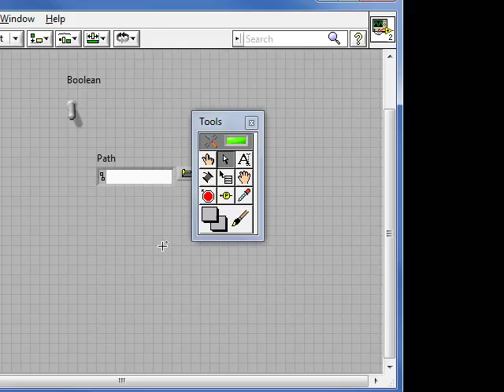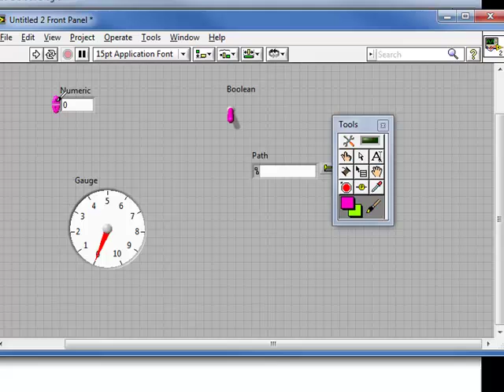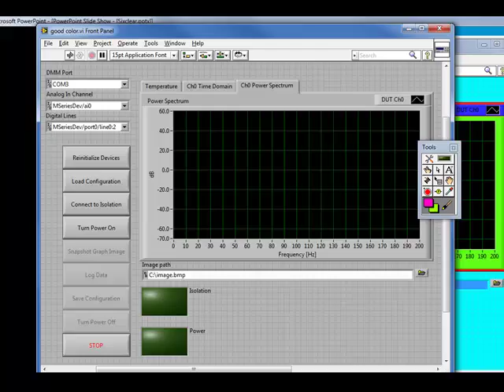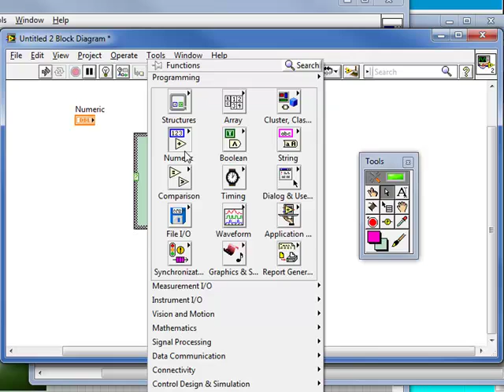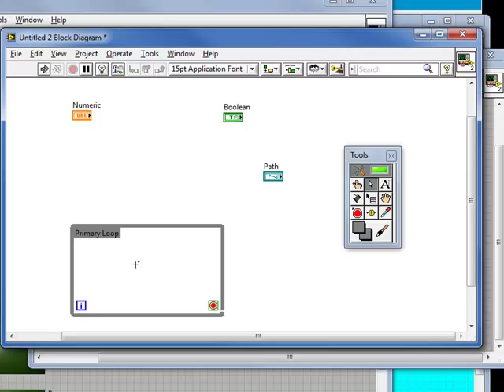VI High 1 - How to Add Color in LabVIEW Tutorial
In this VI High post we are colorful in both LabVIEW and delivery. (it's. mildly humorous)

For information about video LabVIEW Training and the LabVIEW Fundamentals Course